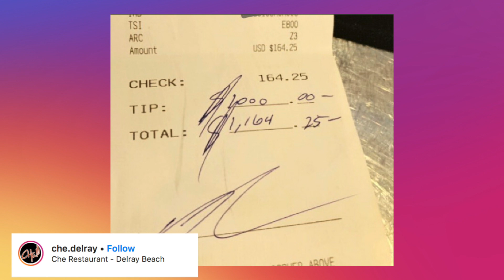Andre Drummond Leaves $1K Tip For Florida Waitress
Cleveland Cavaliers center Andre Drummond left a $1,000 tip for a waitress in Florida.